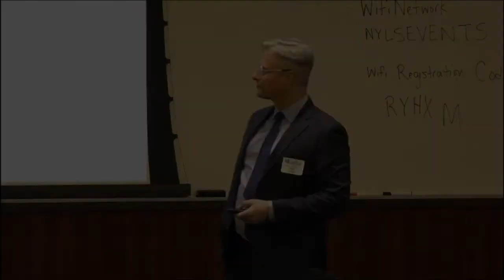Put Your Best Argument First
An attorney’s ability to write clearly, persuasively, and effectively cannot be understated, particularly so in federal court. Knowing the rules, general structure, and flow of a federal criminal case is an important starting point to being able to make timely written arguments which are properly sequenced for maximum effect. Identifying the relevant issues, and researching and arguing the law as supported by the evidence, are skills that are learned and honed through practice.

Want to join Lawline?

New courses added weekly!